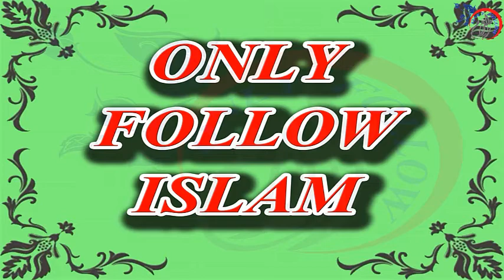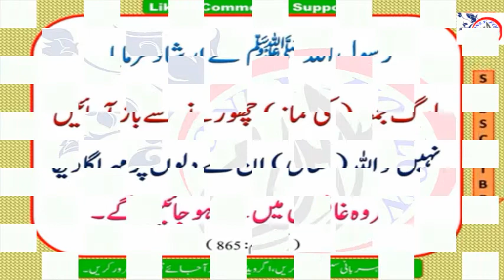Namaz e Juma Chorne Ka Anjaam | Namaz e Juma Chornay Ki Saza | نماز جمعہ چھوڑنے کا انجام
نماز جمعہ چھوڑنے کا انجام

رسول اللہ ﷺ نے ارشاد فرمایا:

لوگ جمعہ ( کی نماز ) چھوڑنے سے باز آ جائیں نہیں تو اللہ ( تعالٰی ) ان کے دلوں پر مہر لگا دیگا پھر وہ غافلوں میں سے ہو جائیں گے۔